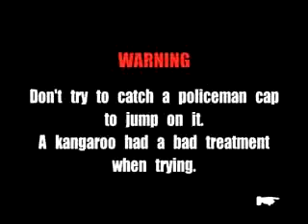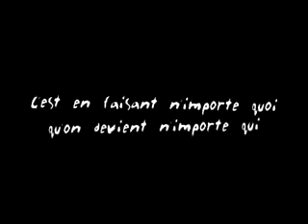KANGAROO (REMI GAILLARD)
Dangerously funny videos created and produced by Rémi GAILLARD.